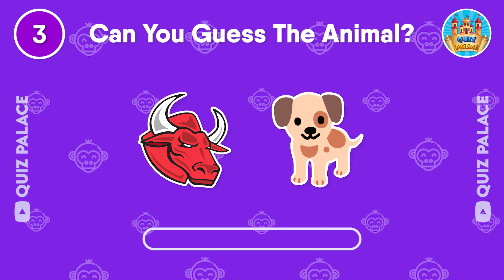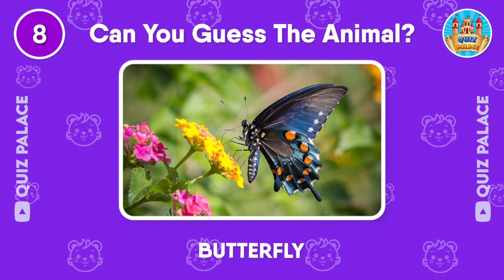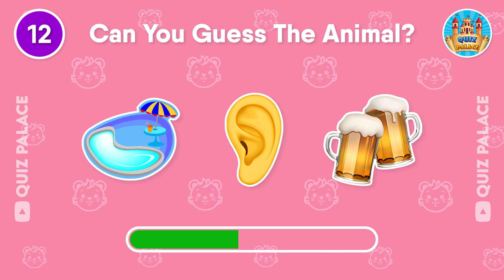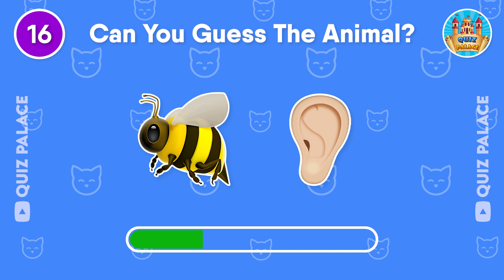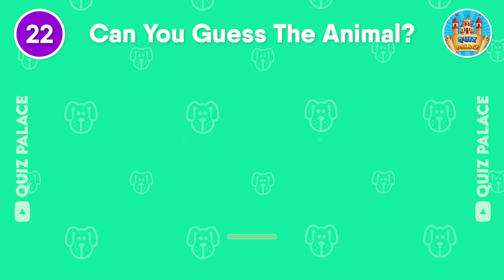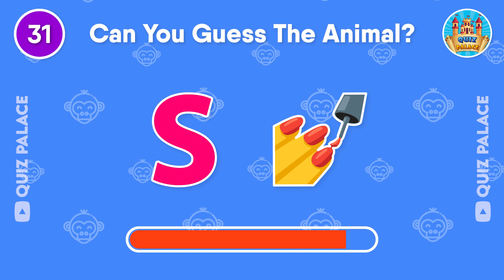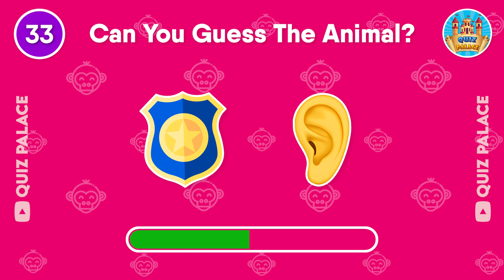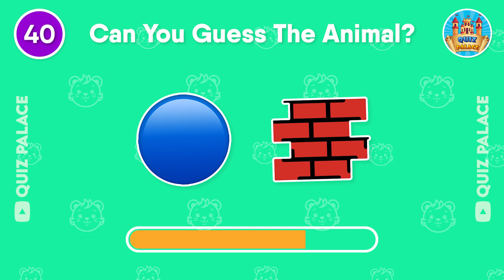Guess The Animal By Emoji | Emoji Quiz 🐶🐵😺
Are You an Emoji Expert? Guess the Animal Now! In today's video, you have to guess the animal by emoji. In this quiz, you will have to guess 40 animals based on the suggested emojis. After 10 seconds, the answer will be shown in the video.🐶😺
You only have 10 seconds, so think fast! We wish you good luck and a lot of fun!

How many did you get right? Could you answer all correctly?